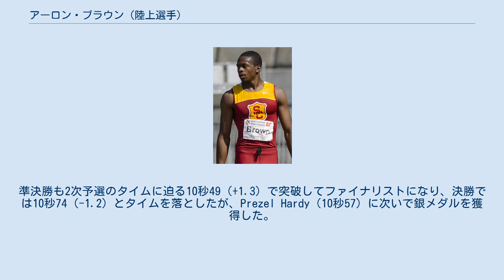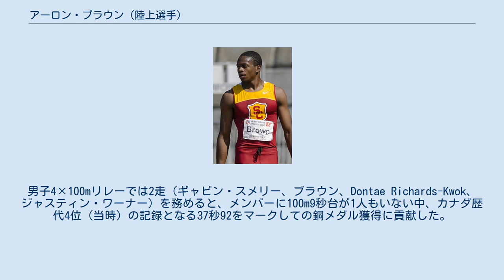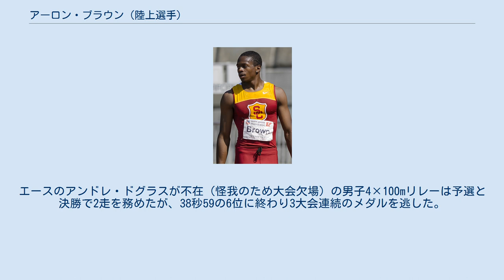アーロン・ブラウン (陸上選手)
アーロン・ブラウン（Aaron Brown、1992年5月27日 ‐ ）は、カナダ・トロント出身の陸上競技選手。
100mで9秒96（カナダ歴代4位）、200mで19秒95（カナダ歴代2位）の自己ベストを持つ、200mの元カナダ記録保持者。
2016年リオデジャネイロオリンピック男子4×100mリレーの銅メダリストである。
ジャマイカ人とバルバドス人を祖先に持つ。
 7月のブレッサノーネ世界ユース選手権に出場すると、男子100m2次予選を10秒46（+0.7）のユースカナダ新記録で突破。
準決勝も2次予選のタイムに迫る10秒49（+1.3）で突破してファイナリストになり、決勝では10秒74（-1.2）とタイムを落としたが、Prezel Hardy（10秒57）に次いで銀メダルを獲得した。
100mではカナダ史上初のメダル獲得であり、100m以外の短距離種目（ハードル種目は除く）を通じてもカナダ史上初のメダル獲得だった。
男子メドレーリレーでは3走を務め、予選で1分54秒90、決勝で1分53秒51と、ともにユースカナダ最高記録を樹立するも5位に終わった。
 7月のモンクトン世界ジュニア選手権に出場すると、男子100mでファイナリストになるも10秒48（-0.7）の5位に終わった。
男子200mは予選を21秒21（+0.3）の自己ベスト（当時）で突破すると、準決勝は追い風参考記録ながら予選のタイムを上回る21秒12（+2.1）で突破し、100mに続いてファイナリストとなった。
決勝は21秒00（+0.5）の自己ベストをマークし、飯塚翔太（20秒67）、アリクサンドル・リニク（20秒89）に次いで3位に入り、ウェイド・バン・ニーキルク（21秒02）とのメダル争いを0秒02差で制して銅メダルを獲得した。
この種目におけるカナダ勢のメダル獲得は、2006年北京大会で銀メダルを獲得したブライアン・バーネット以来、史上二人目だった。
 シニアの世界大会デビューとなった8月のロンドンオリンピックには男子200mに出場すると、予選を20秒55（-0.1）の自己ベストタイで突破。
準決勝でも20秒42（-0.6）の自己ベスト（当時）をマークしたが、タイムで拾われた8位の選手とは0秒05差の9位に終わり、決勝進出を逃した。
 6月5日のNCAA選手権（全米学生選手権）男子100mでカナダ歴代4位（当時）の記録となる10秒05（+1.9）をマーク。
シニアの世界選手権デビューとなった8月のモスクワ世界選手権では、男子100mでセミファイナリストになるも10秒15（+0.1）の組5着で決勝には進めなかった。
男子4×100mリレーでは2走（ギャビン・スメリー、ブラウン、Dontae Richards-Kwok、ジャスティン・ワーナー）を務めると、メンバーに100m9秒台が1人もいない中、カナダ歴代4位（当時）の記録となる37秒92をマークしての銅メダル獲得に貢献した。
この種目におけるカナダのメダル獲得は、1997年アテネ大会で金メダルを獲得して以来、16年ぶりだった。
 2月14日の200mで室内カナダ新記録（当時）となる20秒53をマークし、1998年2月14日にブルニー・スリンがマークした20秒66を16年ぶりに更新すると、5月31日のNCAA西地区選手権男子200mではカナダ新記録（当時）となる20秒16（+0.5）をマークし、1991年8月26日にAtlee Mahornがマークした20秒17を23年ぶりに更新した。
 8月の北京世界選手権に出場すると、男子100mは予選を10秒03（+2.1）で突破し、追い風参考記録ながら自己ベスト（10秒05）を上回るタイムをマークして2大会連続のセミファイナリストとなったが、準決勝は10秒15（+0.9）の組7着に終わった。
この種目では世界選手権初出場となった男子200mは予選で20秒43（-0.4）の組4着に終わり、着順で準決勝に進出できた組3着とは0秒05差で敗退した。
男子4×100mリレーでは予選でアンカー（ジャスティン・ワーナー、アンドレ・ドグラス、...